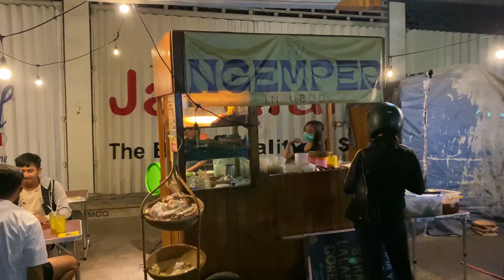Lalapan Hot Plate viral di UBUD! Ditampol Sambel mendidih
Ngemper in Ubud
Buka Selasa - Minggu (Senin tutup)
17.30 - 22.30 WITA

Harga:
Mulai dari 3rb-an

Lokasi:
Jln Raya Teges Ubud,
Depan Pelangi Indah Mebel